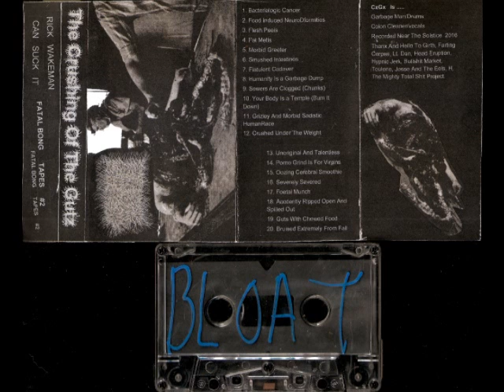THE CRUSHING OF THE GUTZ - BLOAT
BLAST DRIVEN DETROIT NOISECORE

CxGX IS:
GARBAGE MAN/DRUMS
COLON CLEANER/VOCALS